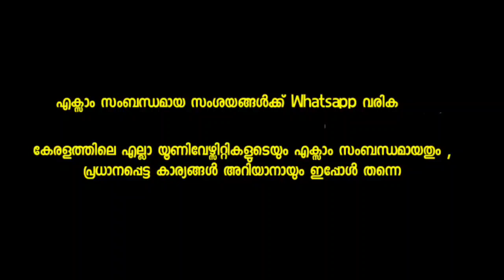Kerala university Exam latest News | Kerala, MG, Calicut, Kannur, KTU university Exam News today